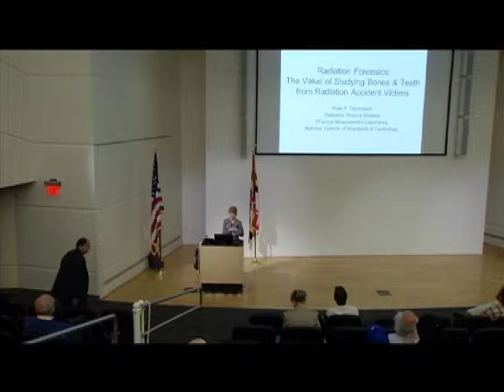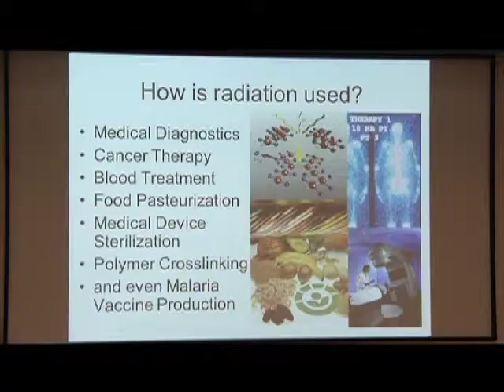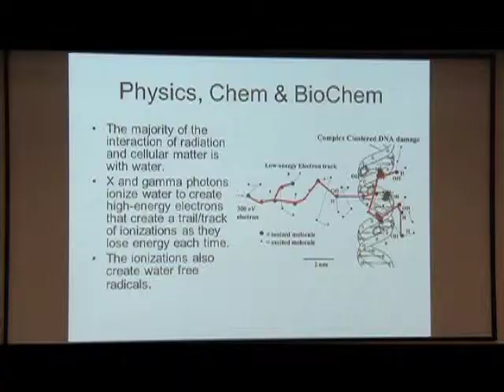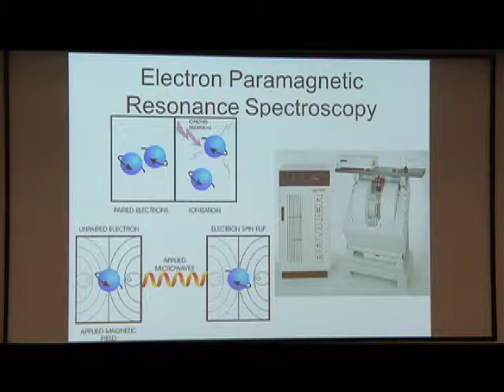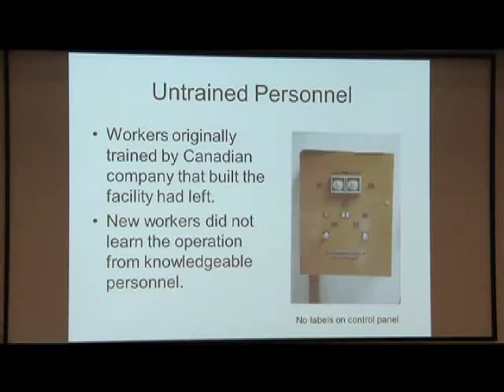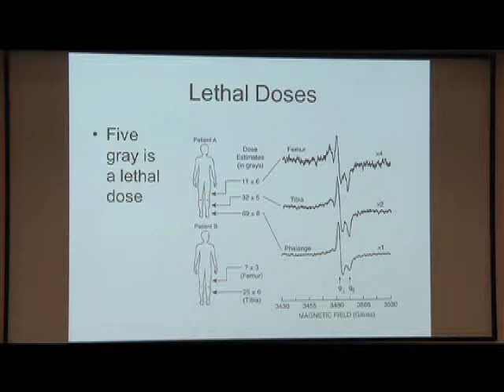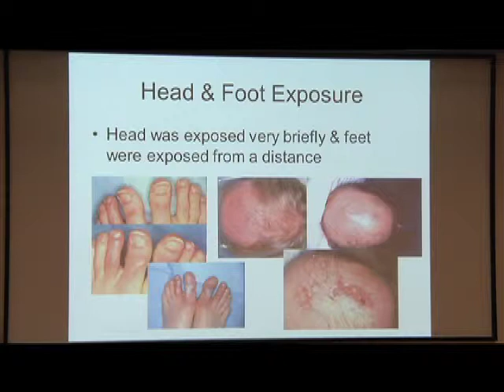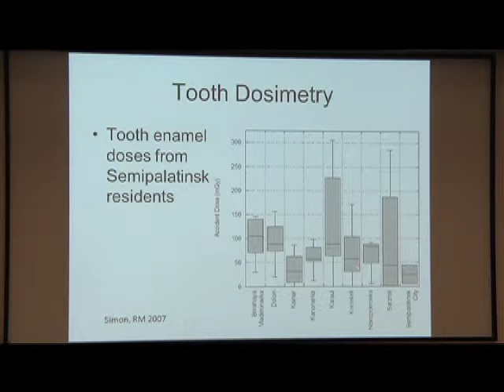Spectrum Lecture 15: Radiation Forensics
Dr. Marc Desrosiers from the National Institute of Standards and Technology delivers a lecture on the value of studying bones and teeth from radiation accident victims.